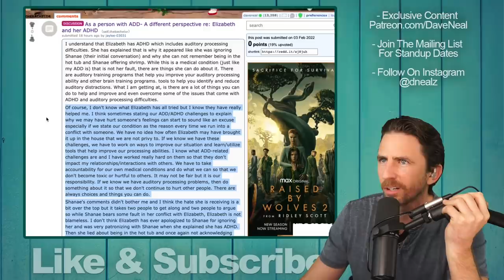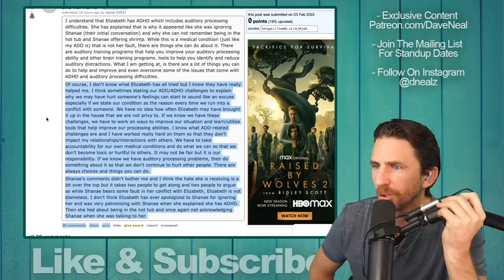Bachelor Alum Nick Viall Explains Why Shanae Felt Like She Was Bullied - Was There A Girl Crush?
Bachelor Alum Nick Viall Explores Reasons Why Shanae Felt Like She Was Bullied